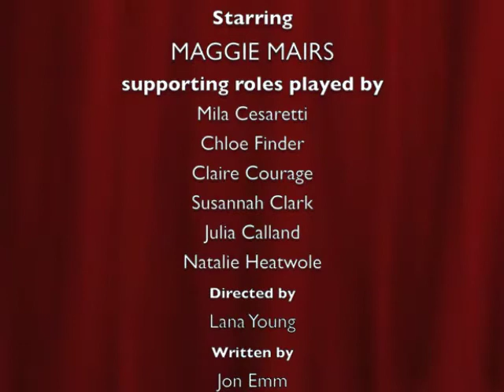MAGGIE MAIRS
Maggie Mairs stars in "SUMMER VACATION" - Hollywood Theatre Lab Movie Star Camp 2011. Costars Claire Courage, Chloe Finder, Susannah Clark, Mila Cesaretti, Julia Calland and Natalie Heatwole as the teacher.